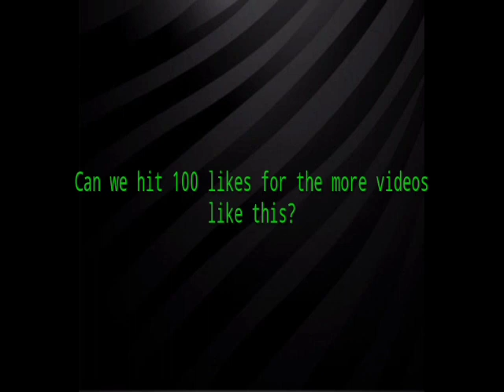Payton Pritchard (Oregon) 2019-20 Season Highlights